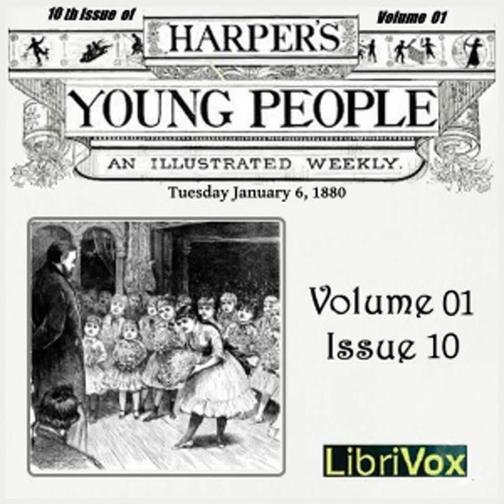Harper's Young People, Vol. 01, Issue 10, Jan. 6, 1880 by VARIOUS read by Various | Full Audio Book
Harper's Young People, Vol. 01, Issue 10, Jan. 6, 1880 by VARIOUS ( - )
Genre(s): General, General

Read by: BettyB, A LibriVox Volunteer, Wanita, April6090, Melissa Hoffman, Nemo, Jill Engle in English

Chapters:
00:00:00 - 01 - Squirrels and Wild-Cats
00:09:21 - 02 - The History of Photogen and Nycteris: Part XVIII continued, XIX, and XX
00:21:53 - 03 - Carrier-Pigeons; Putnam's Narrow Escape; Hare and Hounds
00:32:21 - 04 - The School-Children's Welcome; 'Old Probabilities'
00:43:23 - 05 - Trouble in the Play-Room
00:54:06 - 06 - How Aunt Pam Became a Smuggler
01:05:44 - 07 - Mathematical Puzzles; The Oldest Rose-Bush in the World; Crochet Purse
01:13:55 - 08 - 'Ont Daykumboa'
01:24:33 - 09 - Little Birdie; A Scarecrow No Scarecrow; The Paradise of Insects
01:31:22 - 10 - Advertisements
01:47:09 - 11 - Wiggles; Our Post-Office Box

Harper's Young People upon its first publication in 1879 was an illustrated weekly publication containing delightful serialized stories, short stories, fiction and nonfiction, anecdotes, jokes, artwork, craft projects, and more for children. This tenth issue of the serial was published on January 6, 1880. Published by Harper & Brothers, known today for their other publications Harper's Bazaar and Harper's Magazine. - Summary by Jill Engle